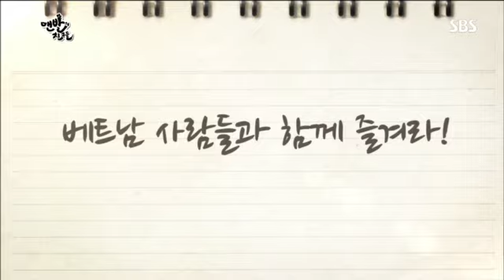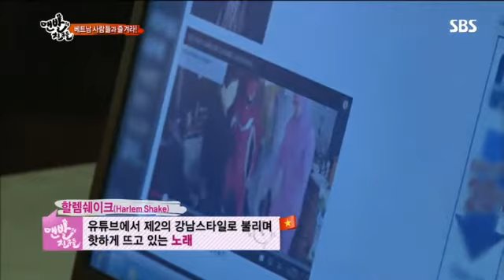맨발의 친구들 3회 #7